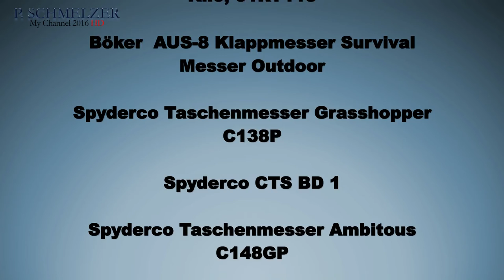Kershaw Einhandmesser Ernest Emerson 8Cr14MoV Stahl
Kershaw Einhandmesser Taschenmesser. Die Klinge ist aus rostfreiem 8Cr14MoV Stahl in Spear Point Form
Design von Ernest Emerson
Grifflänge 11.5 cm Klingenlänge 8.3 cm Gesamtlänge 19.8 cm Gewicht 144 g mit Gürtelclip